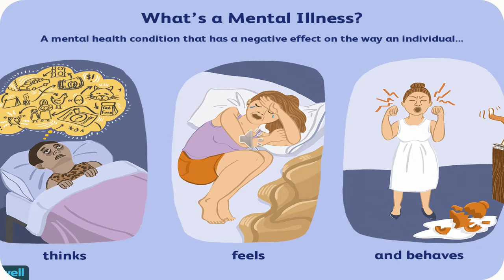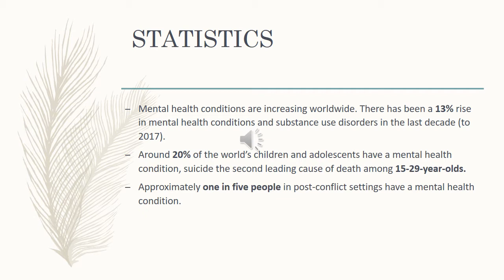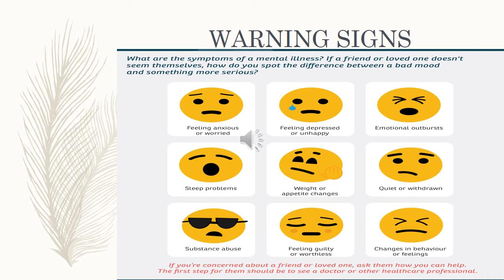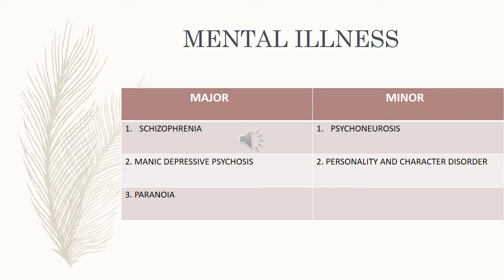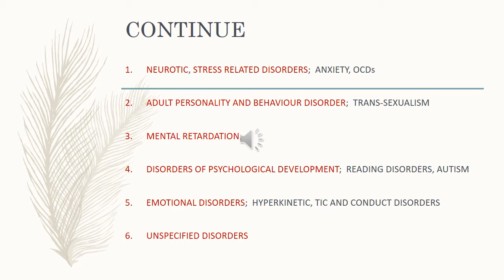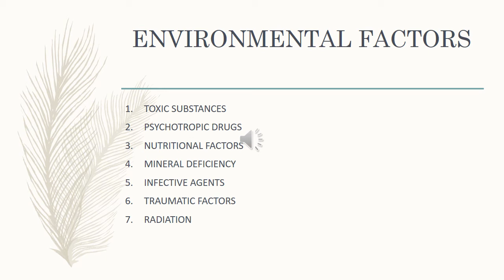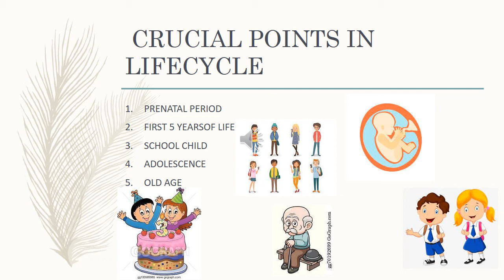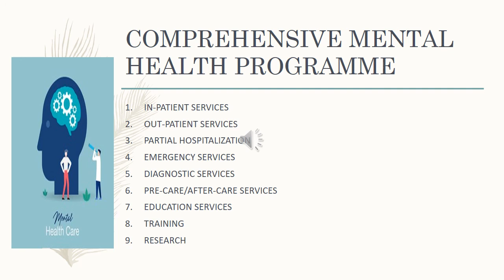Lecture of Dr. Iqra Saboor for 4rth year MBBS on topic Mental Health